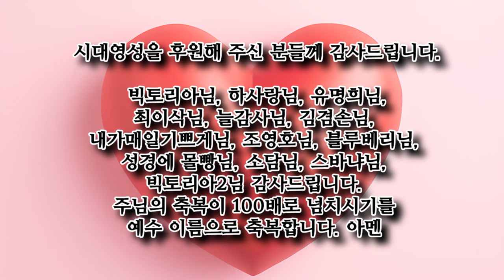허봉랑선교사, 네가 낫고자 하느냐?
집회 문의 및 신앙 상담